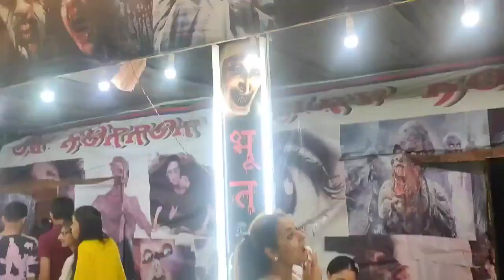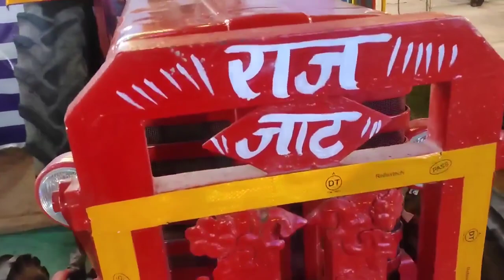♨ 🌞🏖️ Dwarka Summer Mela tour 🌞🏖️ 2023💯mela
♨ 🌞🏖️ Dwarka Summer Mela tour 🌞🏖️ 2023💯mela fair dwarka youtube tour@mrbeasthindi@MrBean @MRINDIANHACKER